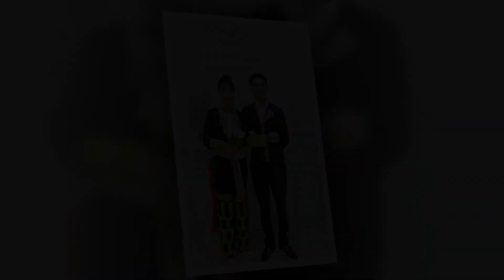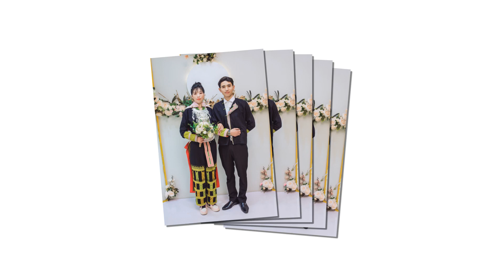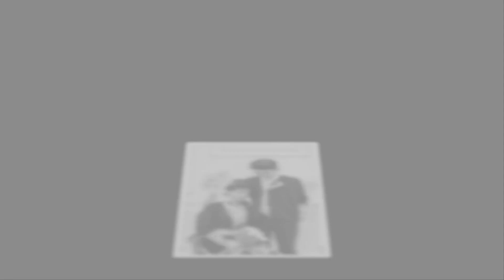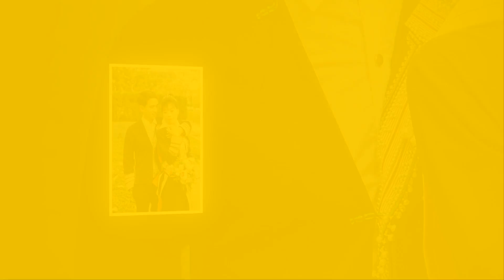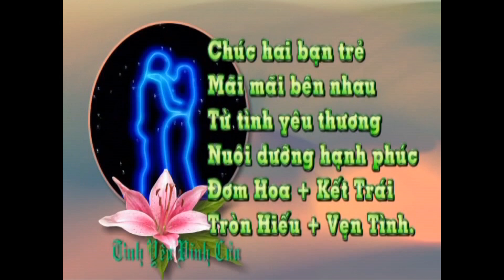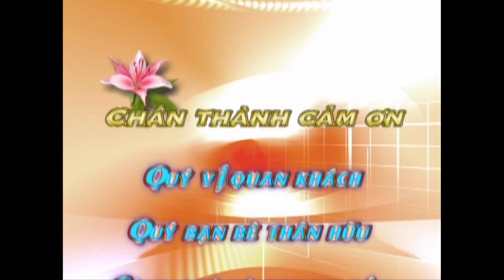Nguyen Minh + Nhat Tam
Ảnh Viện Áo Cưới Ngọc Lan
301 đại lộ: Trần Hưng Đạo (Đường 58) - P.Bắc Cường - TP.Lào Cai
☎️ Chăm sóc khách hàng: 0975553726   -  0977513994